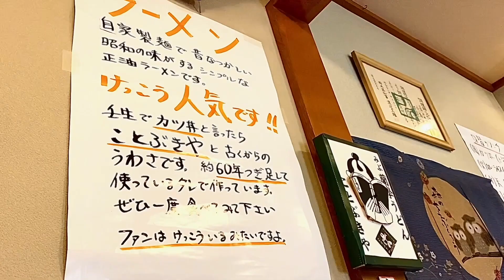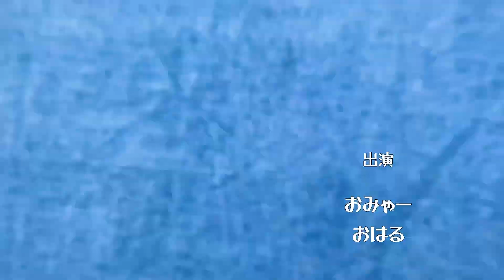【栃木グルメ】ハムカツがのってくるカレーライスが650円！大正初期から営業のコスパのいいお店！ ことぶきや【栃木県壬生町】400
壬生町にある「ことぶきや」さんでカレーライス(ハムカツ入り)ご飯大盛りと
ミニそばセットを食べてきました。
ご飯大盛りは+100円でミニそばセットは+150円で丼物と一緒に注文可能です。

場所は東武壬生駅から車で約3分のところにあります。

|| 目次 ||
0:00 オープニング
0:18 メニュー
1:01 料理到着
1:10 いただきます
2:22 駐車場情報
2:30 場所
2:58 ごちそうさまでした
3:20 孤独のおみゃー(エンディング)

【ことぶきや】さん　お店情報
住所：〒321-0227 栃木県下都賀郡壬生町通町13−2
営業時間：11：00〜14：00
　　　　　16：30〜19：00
定休日：金曜日
駐車場：あり

・カレーライス(ハムカツ入り) 650円
　ご飯大盛り +100円
　丼物セット(ミニそば) +150円

第一弾はTシャツ(半袖)・マスク・ステッカーです
詳細はこちら↓